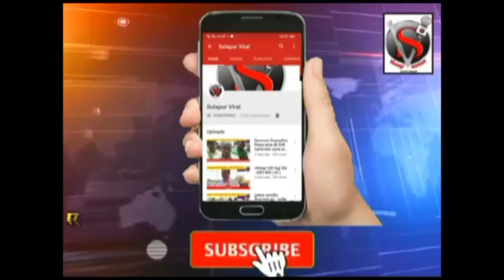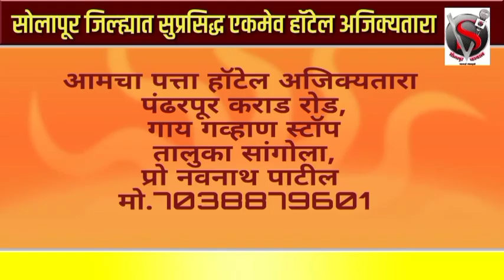कल्याणराव काळेंच्या 'त्या' वक्तव्यावर पहा काय म्हणाले आ.प्रशांत परिचारक👆👆👆👆👆👆👆👆सोलापूर व्ह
कल्याणराव काळेंच्या 'त्या' वक्तव्यावर पहा काय म्हणाले आ.प्रशांत परिचारक
सोलापूर व्हायरल न्युज संपादक : सोहन जैस्वाल,मो.9545768352,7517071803